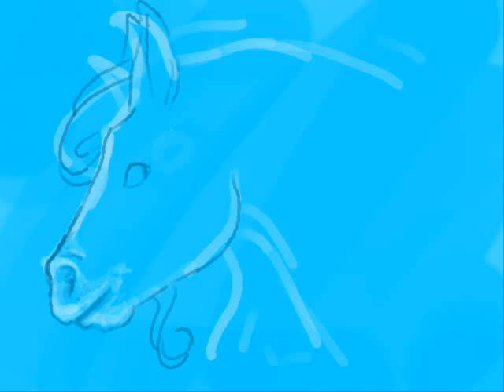Horse Profile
Playback of a drawing done using the homebrew Nintendo DS application Colors.